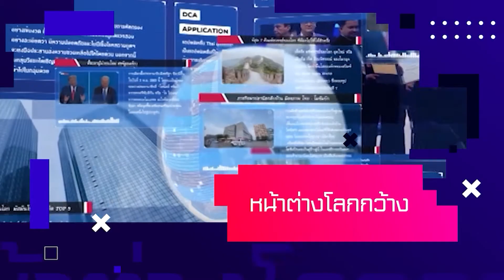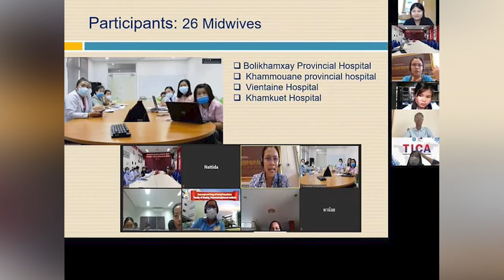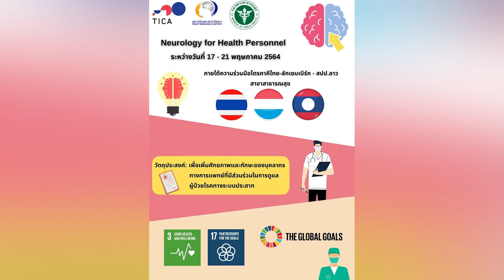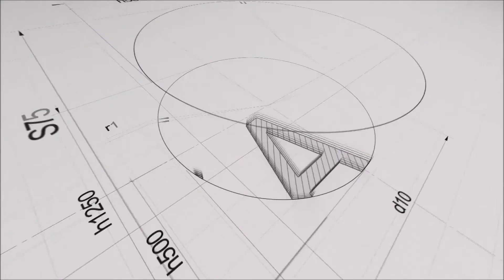TICA พัฒนาทั่วโลก : “ความร่วมมือไตรภาคี ไทย – ลักเซมเบิร์ก – สปป.ลาว สาขาสาธารณสุข”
TICA พัฒนาทั่วโลก ตอน “ความร่วมมือไตรภาคี ไทย – ลักเซมเบิร์ก – สปป.ลาว สาขาสาธารณสุข” ติดตามการพูดคุยกับคุณชัชสรัญย์ เลิศเกียรติวงศ์ นักวิเทศสหการชำนาญการพิเศษ เกี่ยวกับเบื้องหลังของการทำงานความร่วมมือไตรภาคีว่ามีความท้าทายในการทำงานอย่างไรบ้าง

TICA  มีคำถามให้ร่วมสนุกคือ  การลงนาม LoU ไตรภาคีไทย – ลักเซมเบิร์ก – สปป.ลาว มีระยะเวลากี่ปี  และ 3 สาขาหลักที่จะร่วมมือกันมีสาขาอะไรบ้าง  หมดเขตร่วมสนุก 28 กุมภาพันธ์ 2565 เวลา 16.00 น